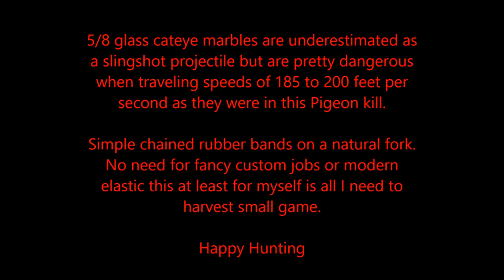Night Pigeon Kill (warning hunting images)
(Warning graphic please do not watch if you are bothered by dead animals, this is a hunting video)

Caceria de noche, con mi resortera de ligas encadenadas un pichon, 12 metros arriva dentro de una planta de fruta. La canica se enterro' en el pecho.

Just showing a pigeon I took at night on private property where these birds are considered a problem to the private owners' food products so I'm given permission to hunt the pigeons there at night when there's less production. This pigeon was taken actively flying inside their staging area about 38 to 40 feet high. The marble did serious damage the bird was bloody because the marble penetrated the chest (yes a marble)